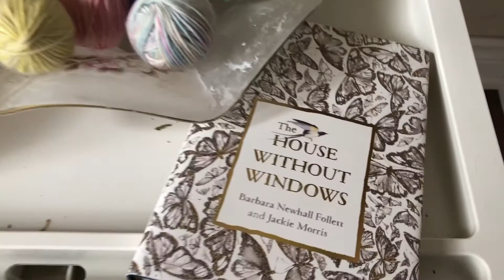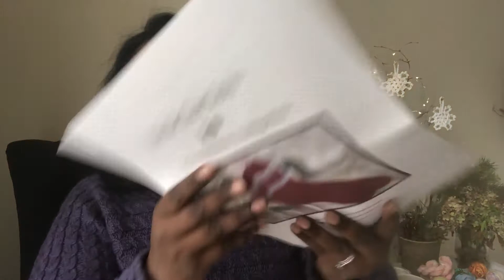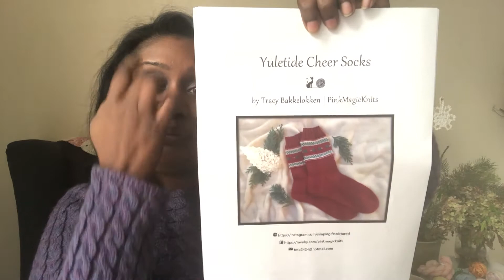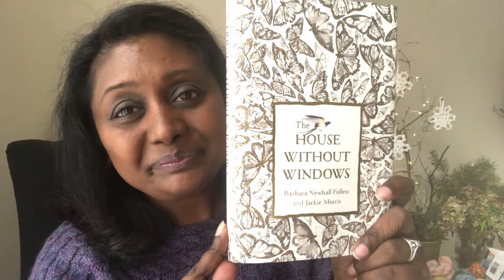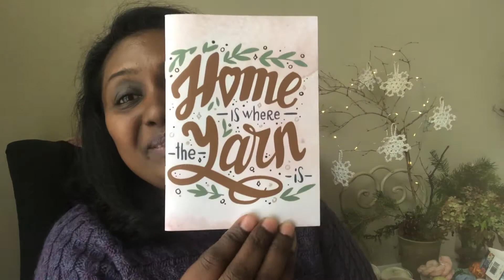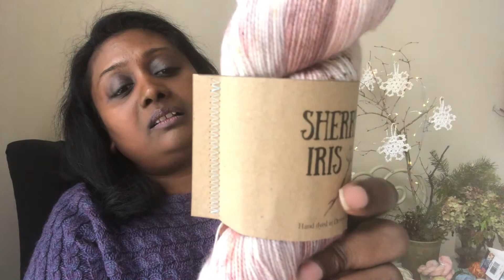Sweet Lavender Knits: Knit Night #51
Welcome to our Knit Night! It’s a podcast mainly about knitting and other crafts that I enjoy! Come join the group to participate in the KALs and giveaways!

Click on the time below to skip to:

2:00 Skip Intro
5:40 On the Calendar
17:02 Finished Objects
20:52 Works In Progress
21:46 Free My Needles
28:22 Acquisitions
33:55 Chatter